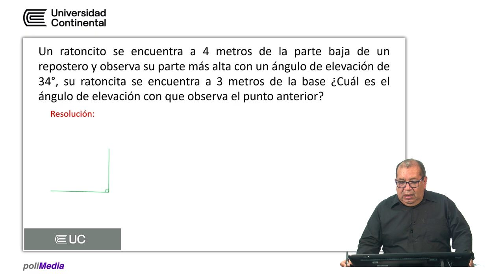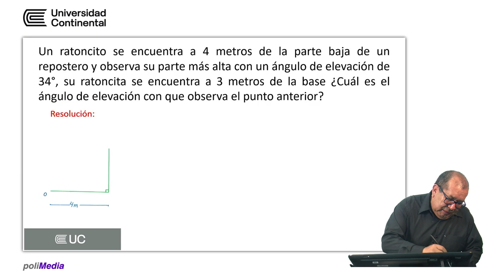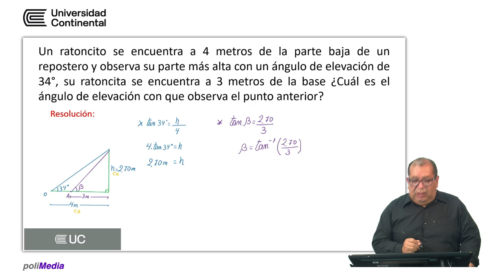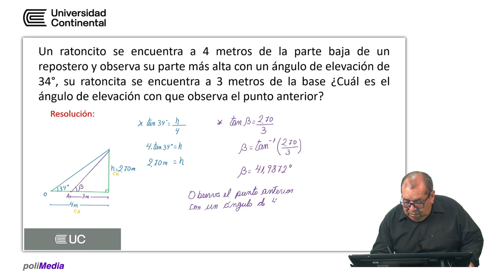Funciones trigonométricas inversas - modelado